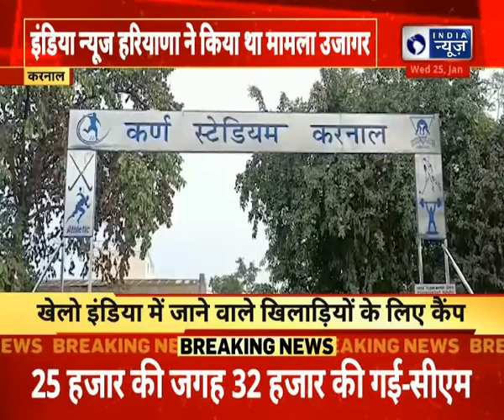Haryana News : प्रतिबंधित दवाइयां और इंजेक्शन का मामला,खेल विभाग ने जांच के लिए कमेटी का किया गठन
Haryana News : प्रतिबंधित दवाइयां और इंजेक्शन का मामला,खेल विभाग ने जांच के लिए कमेटी का किया गठन | Hindi News